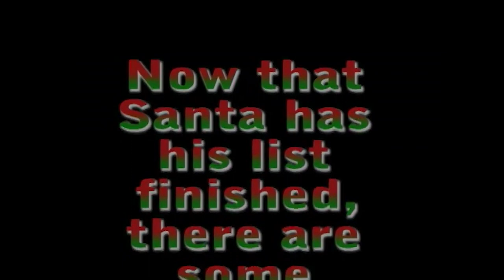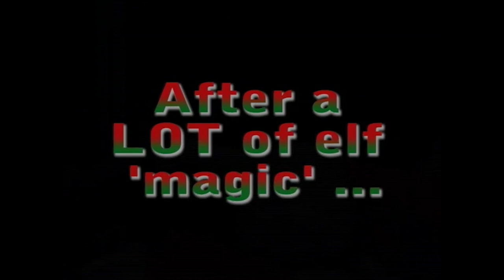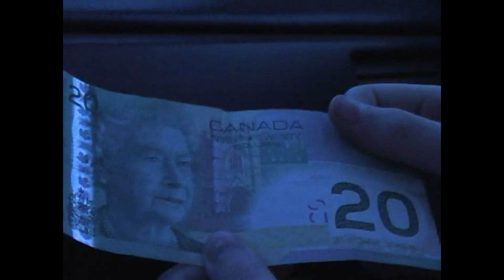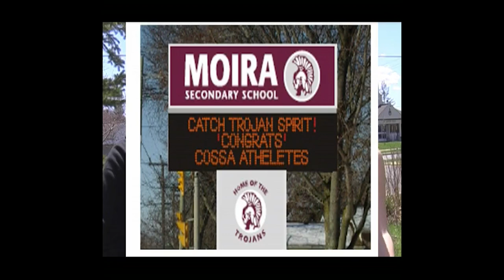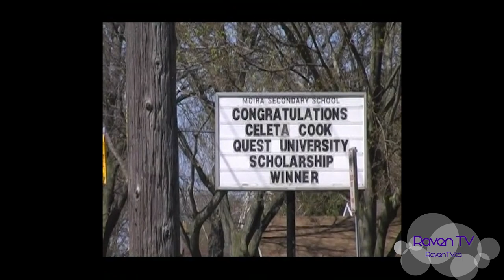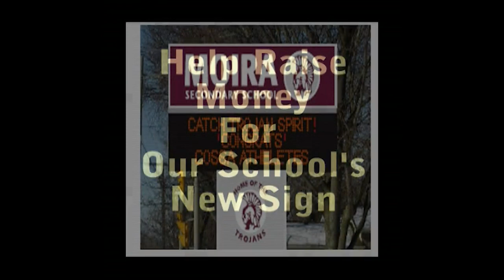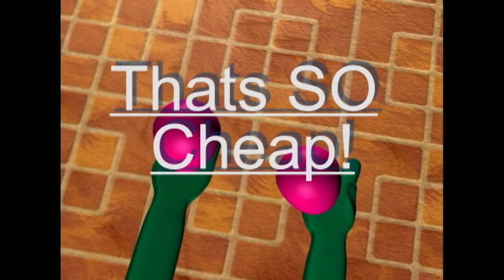Raven TV February 2024 Show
This months Raven TV episode we interview the creator and producer of Raven Television Jim Doyle along with watching some of his past productions.